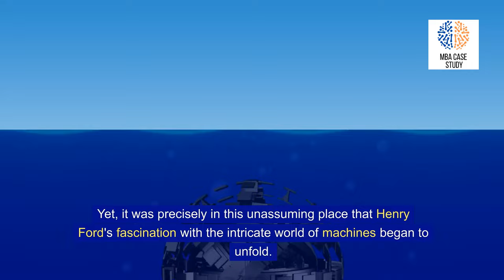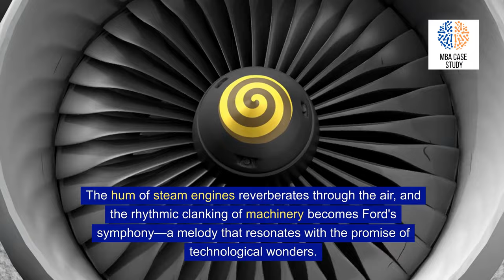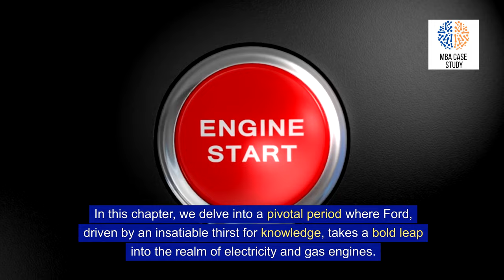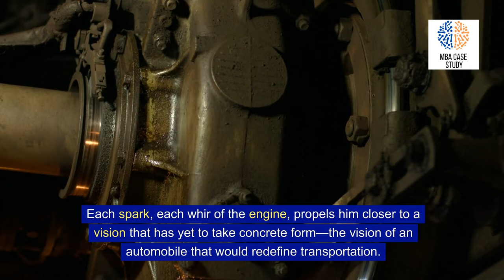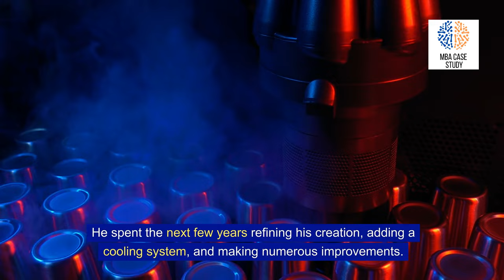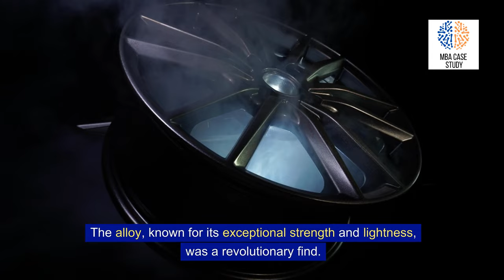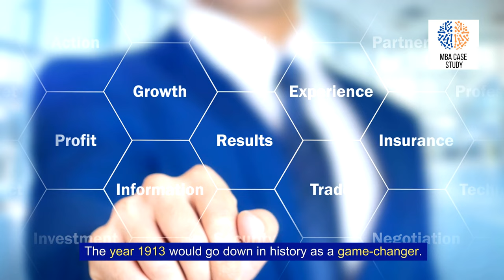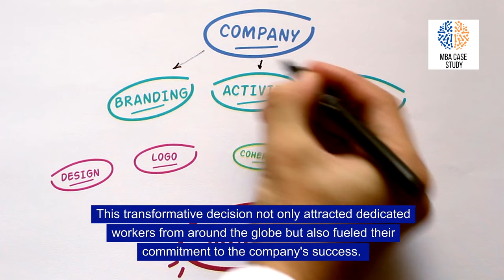Henry Ford's Journey from the Farm to the Assembly Line: How ford was made and its Business Strategy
Ford Motor Company was started by Henry Ford in 1903, and the company went public in 1956. It is one of the most rooted and long-established automotive companies. It may be said that it is the pioneer of innovations in many areas, like the first modern auto assembly line. The company has two major businesses, which are automotive and financial services. Ford is known for its strong brand recognition, strong financial and marketing network, and innovative products. Mustang, Escort, Model T, Taurus, Explorer, and SUV models of Ford’s were quite influential.
Ford was the most profitable automaker in 1998, and its stock price increased by 130 percent from 1996 to 1999. Then, Jacques Nasser had worked as CEO of the company during 1999–2001. He applied some beneficial strategies, like the diversification strategy, which helped Kwik-fit implement this strategy. Also, he applied some strategies that had detrimental consequences for the company. There was a recall of vehicles because of a tire problem, and that recall cost Ford $3 billion. Moreover, there was also division between Jacques Nasser and Bill Ford. Then, Bill Ford became CEO in 2001.

This company, which has been operating for many years, has had its ups and downs. The company had a rough time in the early 2000s. This case study is about Ford Motor Company’s strategic analysis, which covers the years 1999 and 2003.